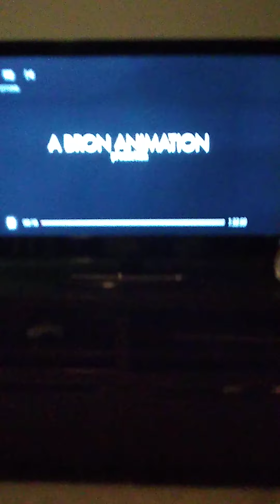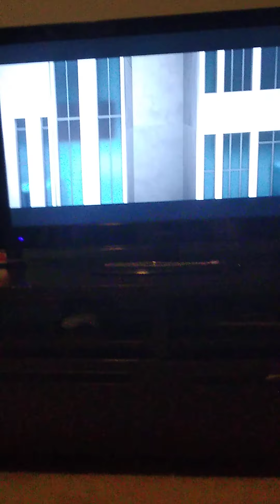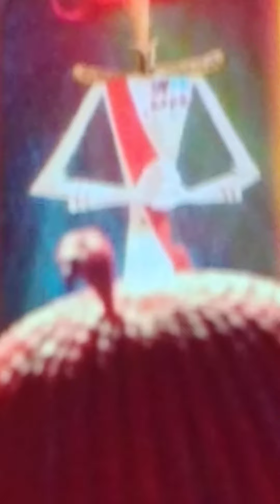May 23, 2020